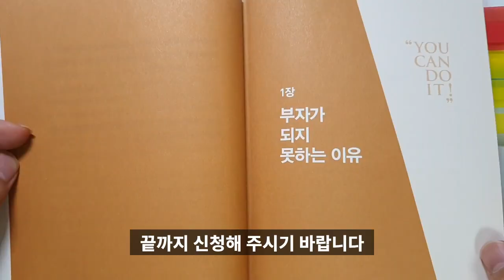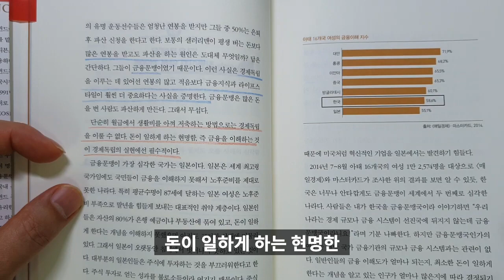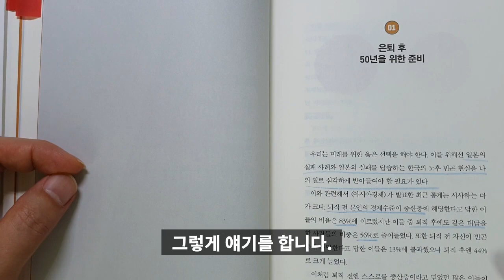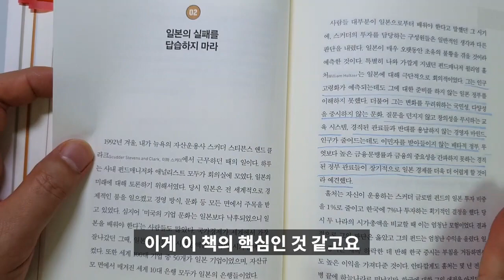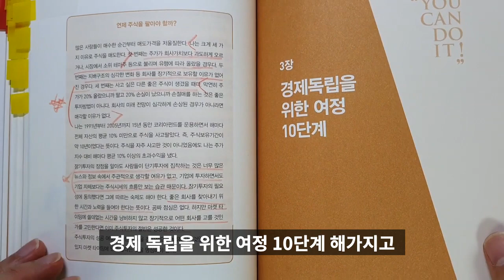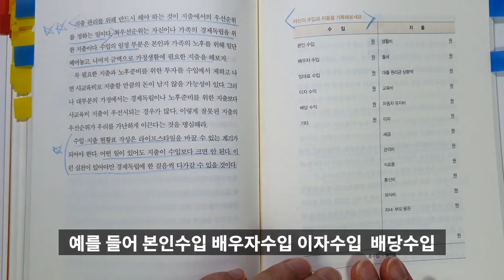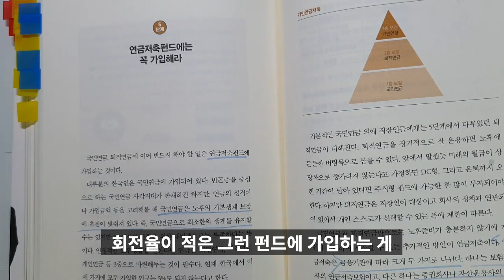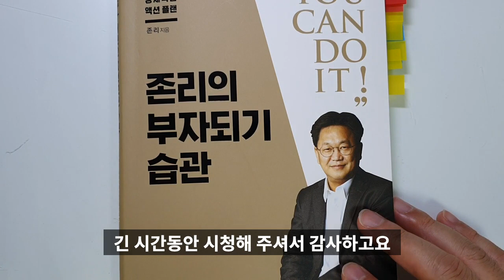존리의 부자되기 습관, 부자가 되기위한 방법 [재테크,주식투자,돈버는방법] #10.0036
존리의 부자되기 습관 책의 리뷰입니다. 올 해 계속 베스트셀러 순위에 머무르고 있는 아주 유명한 책입니다.
돈과 투자에 대한 막연한 거부감을 가지고 계신 분들은 꼭 한번씩 영상도 보시고 책도 꼭 보시기 바랍니다.